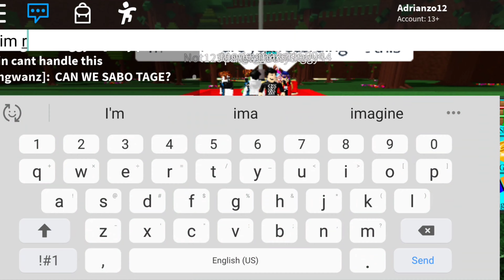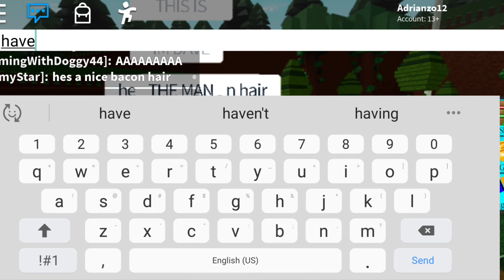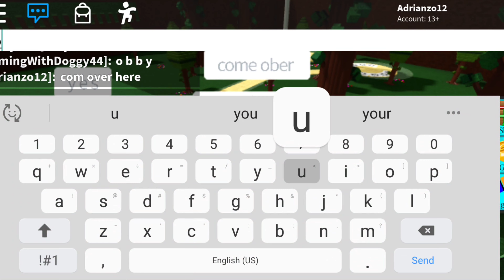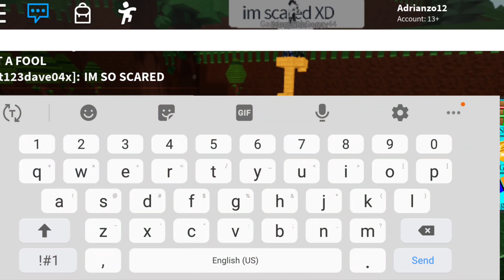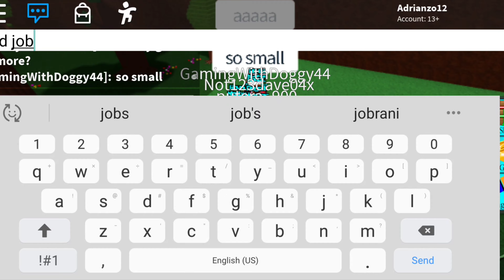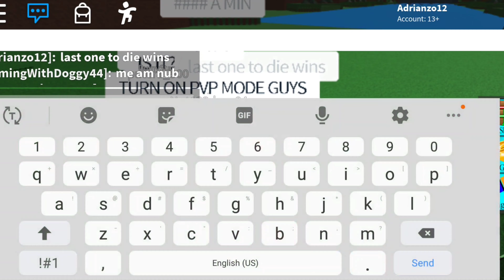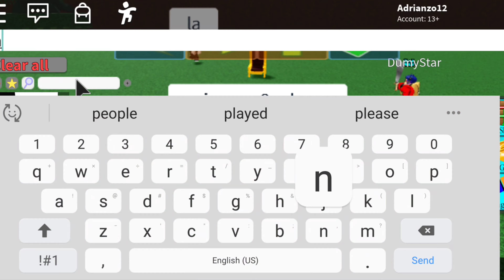Last To Leave Circle Wins $1,000 ROBUX | Build a Boat for Treasure ROBLOX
Equipment I Use :D

Audio Interface

Monitor